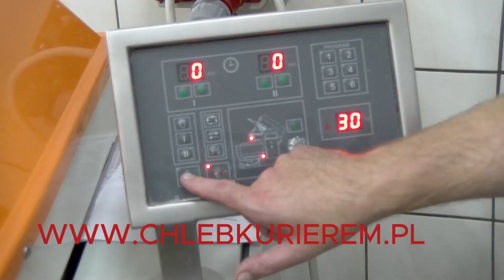CHLEB KURIEREM Z PIECA POLANYM DREWNEM